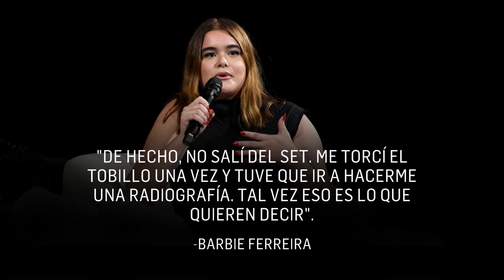Barbie Ferreira finalmente revela la verdad detrás de su salida de Euphoria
Barbie Ferreira piensa que Kat simplemente superó su ambiente de escuela secundaria.
Siete meses después de que la estrella de Euphoria anunció que dejaría la serie de HBO antes de la tercera temporada, en medio de rumores de que tuvo una pelea con el showrunner Sam Levinson, la joven de 26 años está aclarando las cosas sobre su partida.